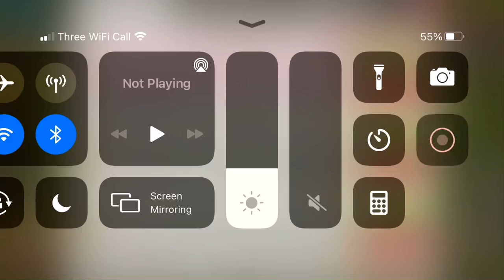My village got attacked in Clash of Clans